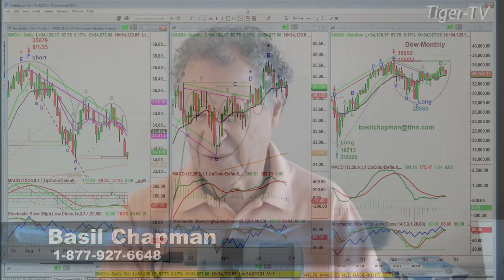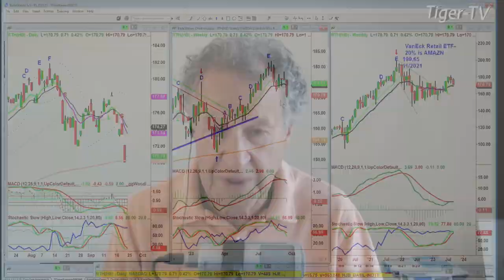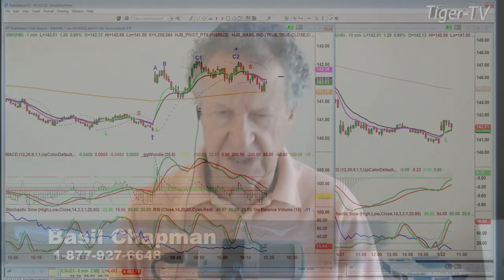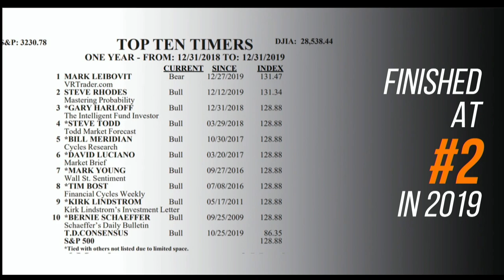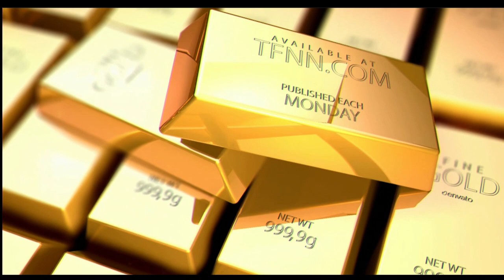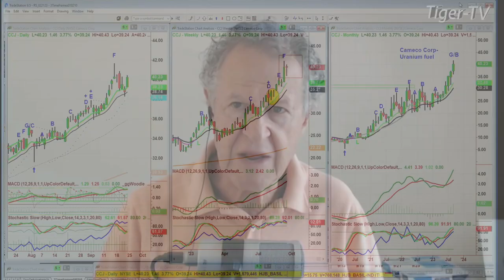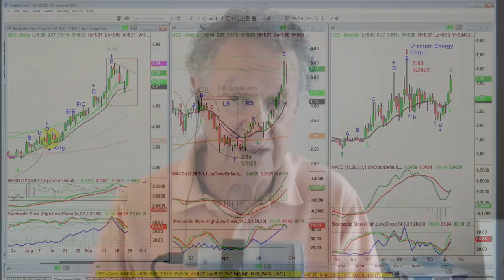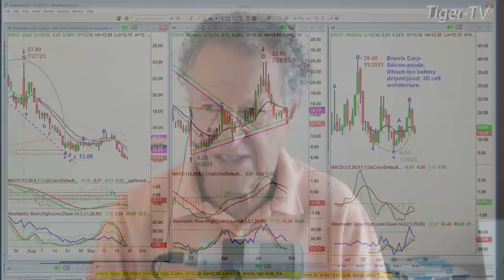September 22nd The Tiger Technicians Hour on TFNN - 2023